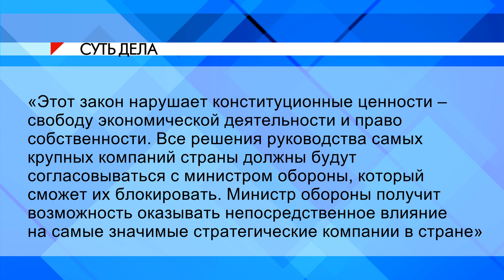СУТЬ ДЕЛА - Милитаризация Польши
Министерство обороны Польши выступило с экзотической инициативой. Стратегические, по его мнению, предприятия теперь должны будут представлять ему финансовые отчеты, и получать согласие министра на принятие ключевых решений.

      Министерство обороны Польши озаботилось обороноспособностью страны, что, впрочем, вполне логично после требования репараций за Вторую мировую войну с Германии. В третьей версии Закона об организации экономики в интересах обороны государства Министр Антони Матеревич, который, собственно, и требовал репараций от Германии, предложил бизнесу Польской Жечи Посполитой, построиться в шеренгу из 15 отраслей, а именно, производителей оружия, автомобилей, телекоммуникационный бизнес, телевизионные и радио компании, фармацевтические компании, ну и в общем всё, что взбредет в голову министру. Так вот, все, кого министерство обороны Польши сочтет необходимым в этот реестр внести, будут помогать государству во время всеобщей мобилизации, объявленной президентом страны. А во время войны - предоставить армии свою инфраструктуру.
      Но враг, как известно, не дремлет и в мирное время. Статья 13 проекта нового закона предусматривает представление в министерство обороны каждые шесть месяцев отчетов о финансовом состоянии компаний из списка стратегических и о их оборонном потенциале. Кроме того, бизнес должен будет согласовывать с министром обороны некоторые коммерческие действия – от размеров пожертвований на благотворительность до смены юридического и фактического адреса компании. Польская палата информатики и телекоммуникации вместе с Палатой электронной промышленности опубликовали обращение к сейму Польши:
      «Этот закон нарушает конституционные ценности – свободу экономической деятельности и право собственности. Все решения руководства самых крупных компаний страны должны будут согласовываться с министром обороны, который сможет их блокировать. Министр обороны получит возможность оказывать непосредственное влияние на самые значимые стратегические компании в стране»
      В проекте закона значатся около 200 компаний, которые не смогут отказать министерству в реализации оборонных заданий. Проект не предусматривает даже возможности обжалования решений министерства обороны со стороны коммерческих компаний.
      Если бы эта новость была датирована годом эдак 1933, и исходила бы из Третьего рейха, всё было бы понятно. Но это Европа 2017 года, член ЕС Польша! У меня лично нет никаких сомнений, что эта законодательная новелла вызовет соответствующую реакцию в Брюсселе. Польша и так там на плохом счету из-за реформы судебной системы, о которой мы с вами говорили несколько дней назад. Брюссель даже собирается ввести санкции против этой гордой страны, страдающей чувством обостренного суверенитета и независимости от Европы после получения от нее немалых субсидий, закачанных в польскую экономику. Если бы я прочел эту новость не в польской прессе, я бы подумал, что это очередная фэйк ньюс из арсенала современной гибридной войны. Но информация подлинная. А это заставляет думать, что правящая партия Польши ПиС окончательно сошла с ума. Мне как человеку, хорошо знающему и любящему эту страну, это особенно неприятно. Теневой правитель Польши Ярослав Качиньски бодрым маршем ведет страну в пропасть. В пропасть религиозного фанатизма, крайнего национализма, ненависти к России и самоизоляции в Европе и в мире.
      Вся надежда на польский народ. Он всегда был на стороне свободы. Дай ему бог победы в войне с мракобесием.